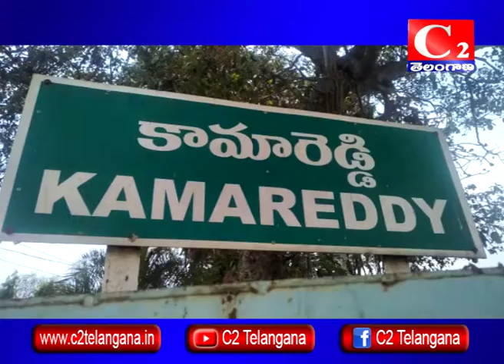కామారెడ్డి జిల్లా : MRO కార్యాలయం ముందు 3 ఎకరాల భూమి కోసం ధర్నా | 28-08-2018